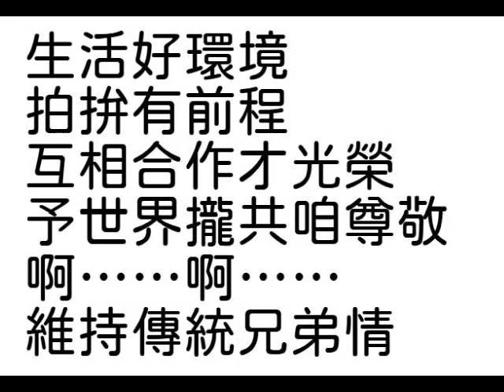台語世界--256 這陣少年仔做兵的心聲 蔡連眞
256  這陣少年仔做兵的心聲  蔡連眞--台語世界